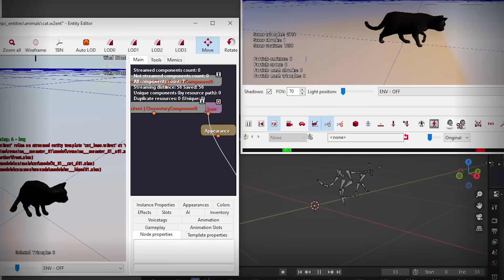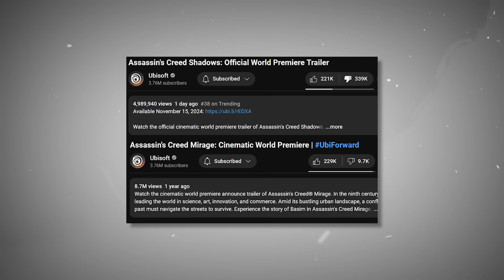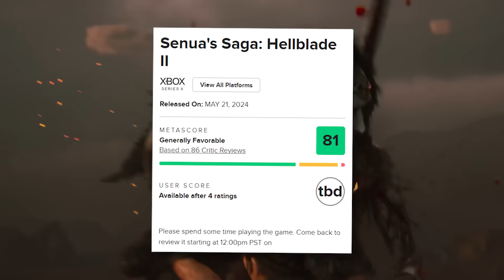Rewolucja WIEDŹMIN 3 JUŻ JEST — Najgorszy trailer AC SHADOWS — JAK WYPADA HELLBLADE 2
00:00​​​​ Rewolucja do Wiedźmina 3 dla każdego!
01:43 Nowy zwiastun DLC do Elden Ringa
03:41 AC: Shadows z niechlubnym "sukcesem"...
05:03 Jak radzi sobie Hellblade II?